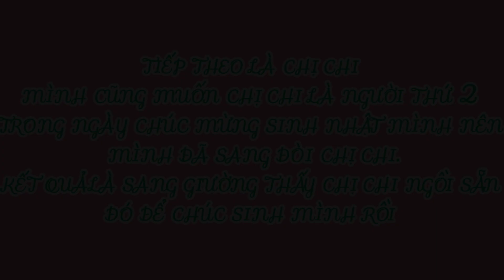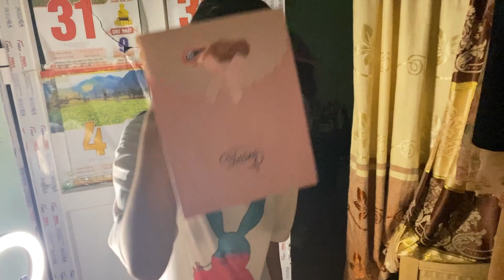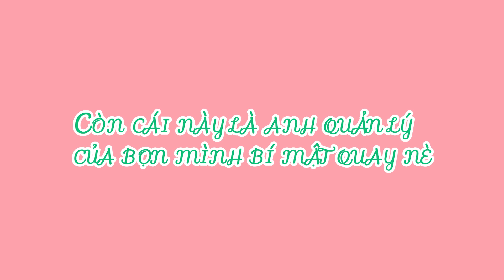Special Vlog : Khánh Linh Lần Đầu Ăn Sinh Nhật Xa Nhà - Khánh Linh SVM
Kênh Youtube Vlog Chính Thức Của Khánh Linh SVM SCHOOL